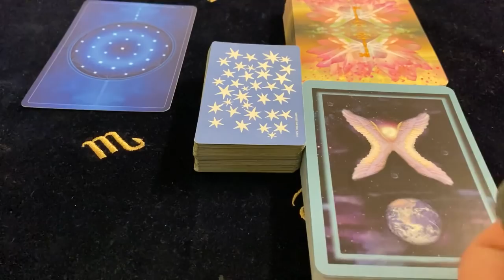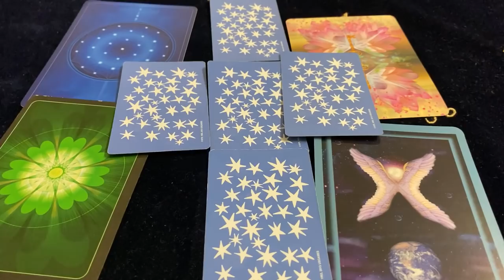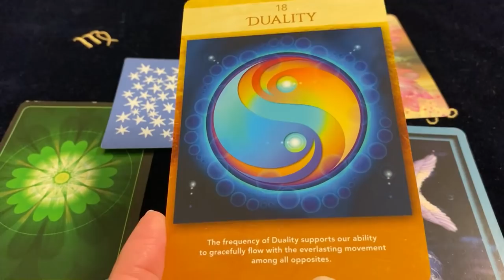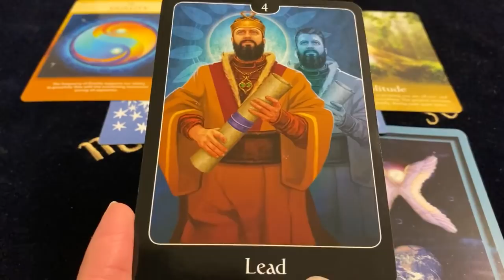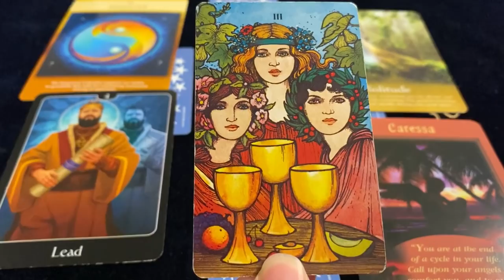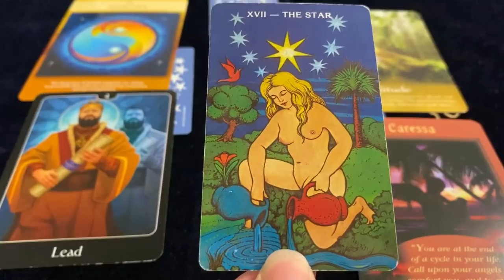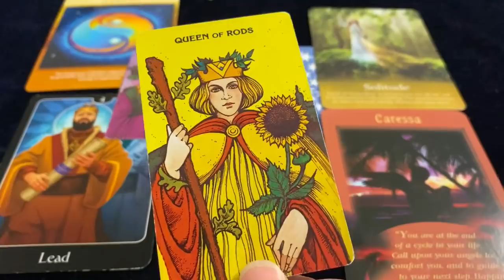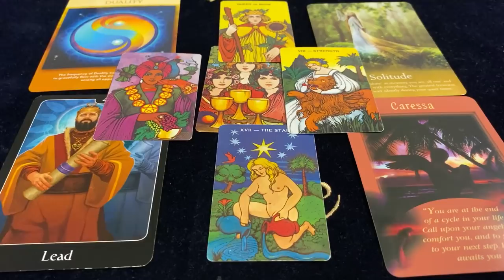VIRGO THE SECRET’S OUT! THEY CAN’T FAKE IT ANYMORE! MARCH 30th - 5th APRIL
Cards Used ~
Decks Used ~
Sacred Geometry Of Relationships Oracle - LON
Oracle Of The Fairies - Karen Kay
Psychic Tarot Of The Heart - John Holland
Messages Form Your Angels - Doreen Virtue
Morgan - Greer Tarot